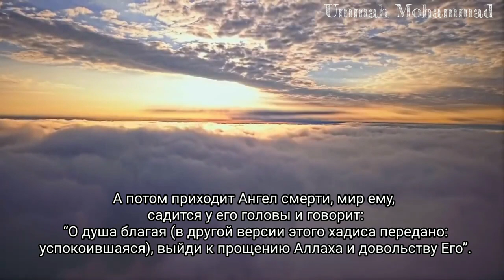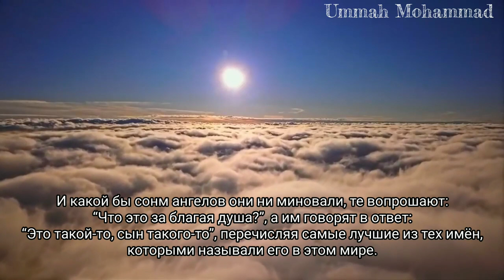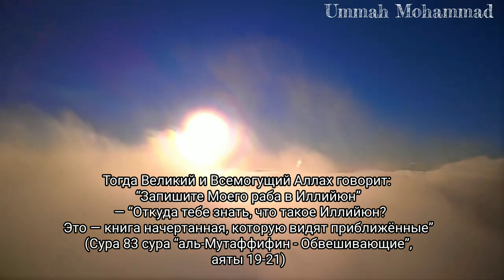Самый красивый нашид | Сильный нашид нашиды 2023